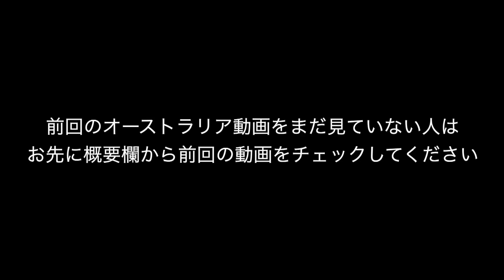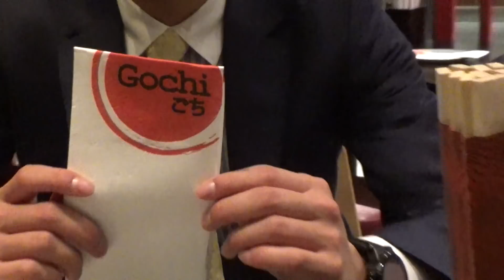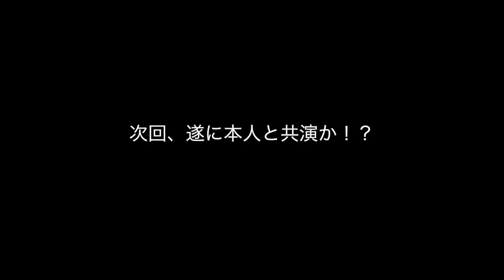[メルボルン] 遂に本人登場！？本田圭佑選手と対面へ・・・篇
株式会社トリニティ
石倉さま
根岸さま